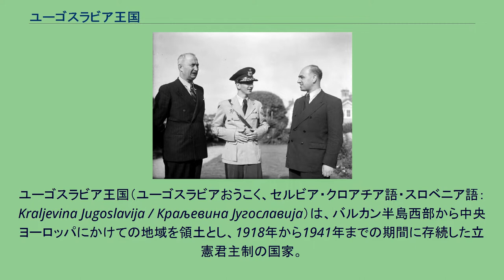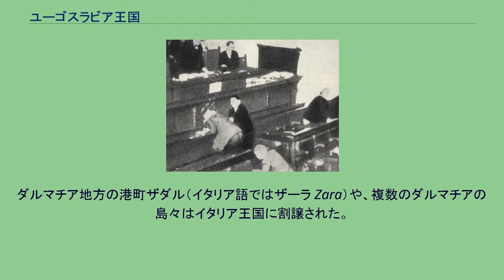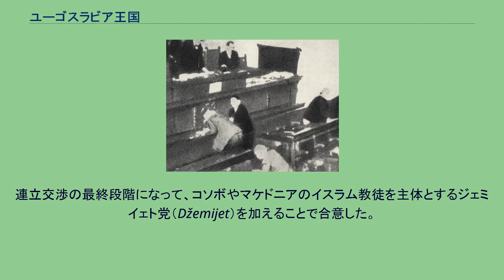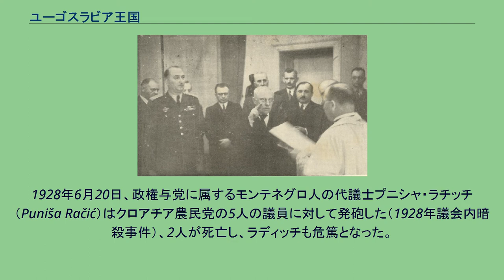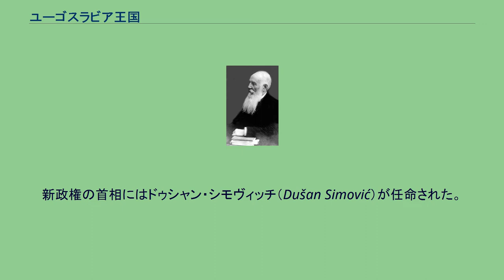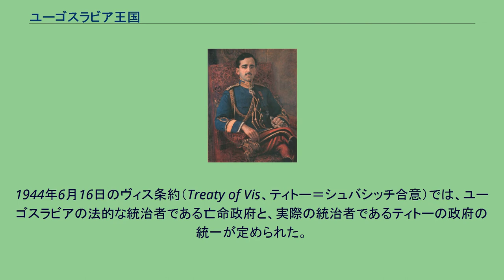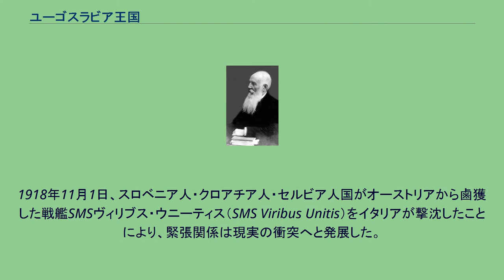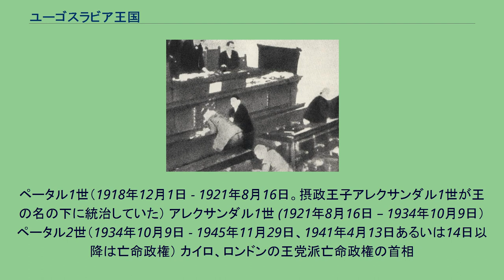ユーゴスラビア王国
ユーゴスラビア王国（ユーゴスラビアおうこく、セルビア・クロアチア語・スロベニア語：Kraljevina Jugoslavija / Краљевина Југославија）は、バルカン半島西部から中央ヨーロッパにかけての地域を領土とし、1918年から1941年までの期間に存続した立憲君主制の国家。
事実上は国王が亡命した1941年に、公式にはユーゴスラビア連邦人民共和国成立前の1945年に滅亡した。
第一次世界大戦の結果、敗戦国であるオーストリア＝ハンガリー帝国はその領土の多くを喪失した。
戦後処理の過程において、セルビア王国主導の汎スラヴ主義のもと、コルフ宣言に基いた南スラブ人国家の創設が進められ、セルビア、モンテネグロとともに旧オーストリア・ハンガリー帝国領のスロベニア、クロアチア、ボスニアを合併した連合王国であるセルビア人・クロアチア人・スロベニア人王国が成立した。
前身は1882年成立のセルビア王国であり、1918年に短期間存在したスロベニア人・クロアチア人・セルビア人国を吸収する形で建国された。
王国は1918年に、スロベニア、クロアチア、ボスニア・ヘルツェゴビナ、ヴォイヴォディナ、セルビア、モンテネグロが統合されて成立し、当時セルビアの領土であったコソボ、ヴァルダル・マケドニアもその領域内に組み込まれた 。
成立から11年の間、公式な呼称はセルビア人・クロアチア人・スロベニア人王国（セルビア・クロアチア語:Kraljevina Srba, Hrvata i Slovenaca / Краљевина Срба, Хрвата и Словенаца、スロベニア語：Kraljevina Srbov, Hrvatov in Slovencev、別名セルブ・クロアート・スロヴェーン王国）であった。
一方でユーゴスラビアの呼称は、この王国を表す通称としてごく初期の頃から使われていた。
政府は主にセルビア人によって運営され、非セルビア人勢力との対立が続いた。
1928年、非セルビア人の有力政党であるクロアチア農民党の指導者スティエパン・ラディッチが暗殺され、国内の政治的混乱は急速に深まった。
翌1929年には国王アレクサンダル1世が憲法を停止し、国王独裁制を布告した。
国王は、国号を正式にユーゴスラビア王国に改称するとともに政治改革を断行し、事態の収拾を図った。
強大な権力を手中にした国王アレクサンダル1世は中央集権化を進めたが、1934年にマルセイユで暗殺され、ペータル2世が即位した。
その後、政府は非セルビア人の要求に対してある程度寛容になり、1939年には特に強い反発のあったクロアチア人に対し、その自治権を大幅に認めてクロアチア自治州を設立させることで妥協が成立した。
第二次世界大戦が勃発した当初、ユーゴスラビア王国政府は親ドイツ路線を採り、1941年3月25日に日独伊三国同盟へ加入する意思を表明した。
しかし、これに反対する国軍将校らがクーデターを起こし、政権は崩壊した。
新政権はナチス・ドイツとの同盟堅持を宣言したが、4月6日にドイツ軍とその同盟軍の侵攻を受け、4月17日に降伏（ユーゴスラビア侵攻）。
ユーゴスラビアの領土は分割占領され、セルビア地域にはミラン・ネディッチ率いる傀儡政権の「セルビア救国政府」が樹立された。
また、クロアチア人の民族主義団体ウスタシャは、ユーゴスラビアを解体し、クロアチア独立国を成立させた。
ユーゴスラビア王国政府はロンドンに亡命政権を樹立し、対独抵抗運動を展開したが、実際に運動を指導したのはヨシップ・ブロズ・チトー（後のユーゴスラビア連邦大統領）率いるパルチザンであった。
チトー主導で1943年に成立したユーゴスラビア民主連邦は、独力での抵抗運動を続け、ドイツの敗戦後、国王ペータル2世の帰国を拒否した。
1945年11月29日には正式に国家としてのユーゴスラビア連邦人民共和国が成立し、ユーゴスラビア王国は名実ともに消滅した。
第一次世界大戦中の1917年、コルフ島に置かれていたセルビア王国亡命議会はコルフ宣言を採択し、ユーゴスラビア王国の建国を決定した。
1901年からカラジョルジェヴィチ家によって用いられた王冠(セルビア王家のレガリア)。
歴代のユーゴスラビア王が戴冠した。
王国は1918年12月1日、「セルビア人・...